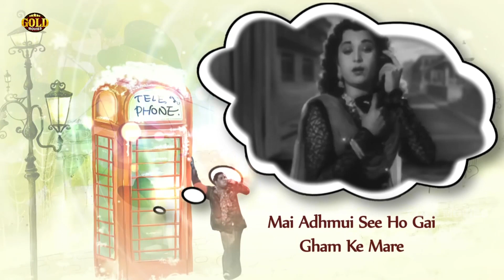Mere Piya Gaye Rangoon मेरे पिया गए रंगून - Shamshad Begum, C. Ramchandra | Patanga | Lyrical Song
Mere Piya Gaye Rangoon मेरे पिया गए रंगून

Album: Patanga 1949
Singer: Shamshad Begum, Chitalkar
Music Director: C. Ramchandra
Lyricist: Rajendra Krishan
Actors: Nigar, Shyam - III, Gop, Yakoob, Poornima - I, Mohna, Randhir, Cuckoo, Ramesh Sinha, Raj Mehra, Raj Kishore, Shyama, Bhagabai, Ram Avtar, Khairati, Mattoo, Uma Dutta, Sadhu Singh.